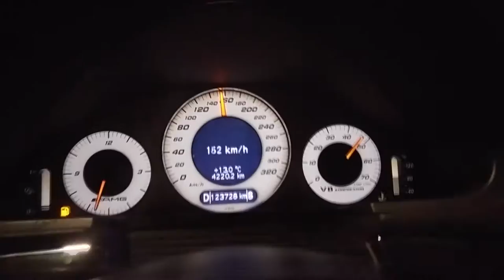Mercedes-Benz E55 AMG Kompressor (W211) Acceleration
Mods: 1. Supercharger pulley: 84mm
2. Throttle body: 82mm
3. Cat delete, Muffler delete
4. K&N Air filters
5. ECU Tune
6. Upgrade cooling system.